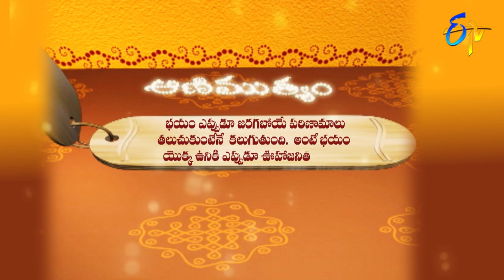Aradhana | 14th July 2019 | Full Episode | ETV Telugu